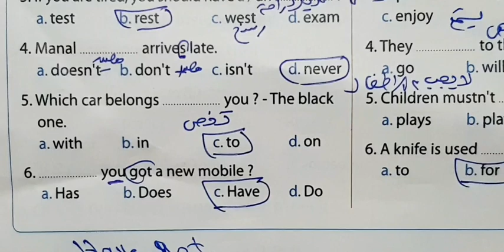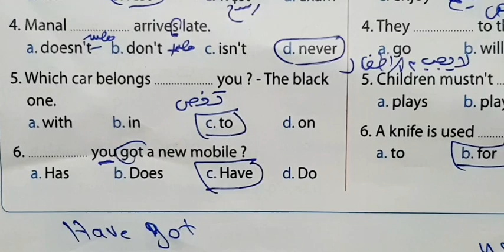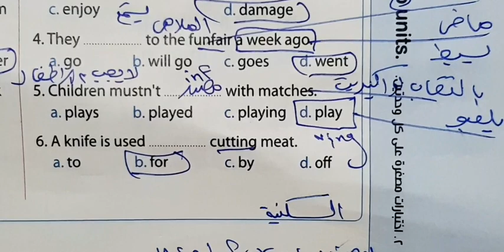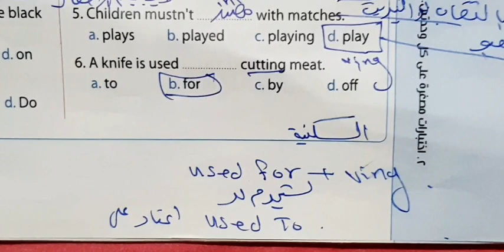حل ملحق master your term للصف الثاني الاعدادي ترم اول 2023 انجليزي اعدادي صفحه 7 المراجعه النهائيه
حل ملحق كتاب المعاصر انجليزي تانيه اعدادي Master your term صفحه7
حل كتاب المعاصر انجليزي الصف الثاني الاعدادي ترم اول master your term
ملحق تانيه اعدادي ترم اول
حل المراجعه النهائيه انجليزي الصف الثاني الاعدادي ترم اول حل ملحق master your term للصف الثاني الاعدادي ترم اول 2023 انجليزي اعدادي صفحه
انجليزي للصف الثاني الاعدادي